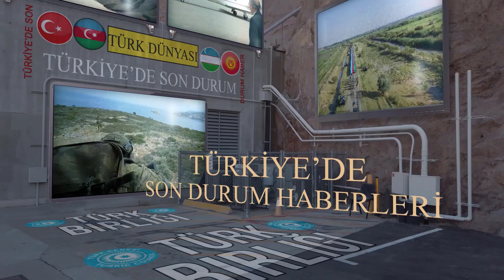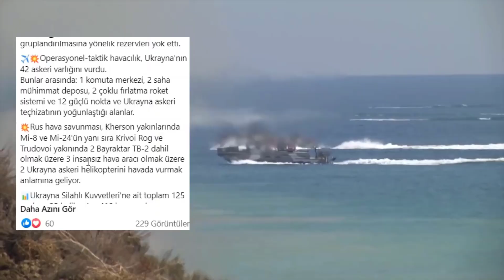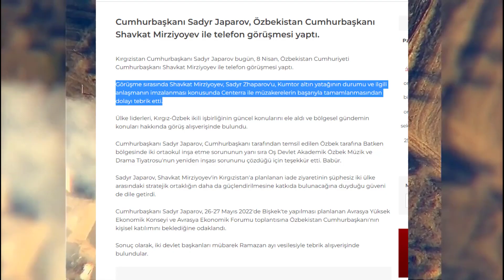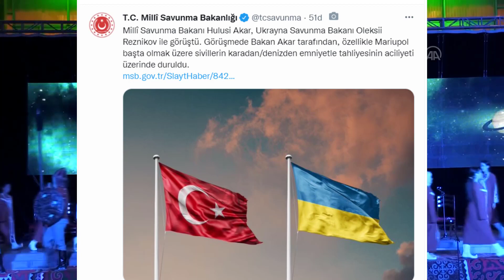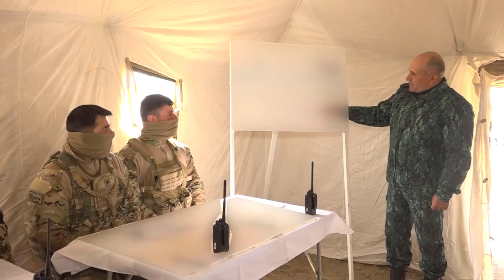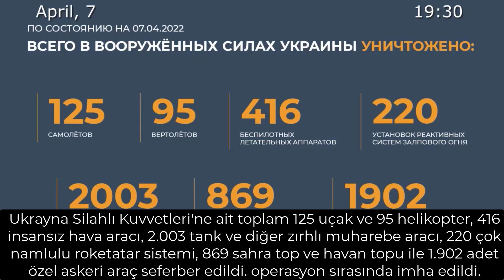SON DAKİKA :RUSYA 2 BAYRAKTAR TB-2 DÜŞÜRDÜ !AZERBAYCAN SAVAŞA HAZIRLANIYOR ! UKRAYNA RUSYA SON DURUM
Pentagon'un geçen hafta açıkladığı Ukrayna'ya yönelik son yardım paketinin en üst maddesi “lazer güdümlü roket sistemleri”. Bu, geleneksel olarak güdümlü herhangi bir rokete füze dendiği için ilginç bir açıklama gibi görünebilir . Ancak ABD ordusunda 'güdümlü roket' belirli bir silaha atıfta bulunuyor - Ukrayna'nın Bayraktar TB2 dron filosunu donatabilecek, şu anda füzeleri tükeniyor olabilir.

Bayraktar, işgalle mücadelede Ukrayna'nın sürpriz başarılarından biri oldu . Beklenenin aksine, daha küçük bir ABD Predator'u andıran Türk tedarikli insansız hava araçları, gece uçan ve yine Türkiye'den temin edilen lazer güdümlü MAM füzeleriyle saldıran Rus araçlarına önemli miktarda zarar verdi. Rusya'nın Bayraktarları vuramaması veya sıkıştıramaması , ciddi askeri başarısızlıklarının belirtisidir. Bayraktar'ın başarısı Ukrayna'ya büyük moral oldu; drone, popüler şarkılara ve bir dizi mem'e ilham veren bir direniş simgesi haline geldi.

Ruslar şu anda 35 Bayraktar'dan oluşan Ukrayna filosunun 37'sini imha ettiğini iddia etse de - etkileyici bir %106 öldürme oranı - bunlardan sadece üçünün görsel onayı var ve Bayraktarlar hala çok fazla operasyonda görünüyor. Ancak son günlerde Bayraktar saldırılarıyla ilgili daha az video ortaya çıktı ve bunların çoğu topçu gözlemciliği , hedef bulma ve ateş etme gibi davranıyor. Bu, operasyonel güvenlik nedenleriyle olabilir, ancak füze eksikliğini yansıtıyor olabilir.

Türkiye, işgalden hemen önce fazladan bir Bayraktar sevkiyatı sağladı , ancak ülke, Ukrayna ve Rusya'ya destek arasında huzursuz bir şekilde duruyor - yetkililer, insansız hava aracı anlaşmasının bir Türk şirketi tarafından özel bir satış olduğunu ve askeri yardım olmadığını vurguladı. Cumhurbaşkanı Recep Tayyip Erdoğan, ülkesinin enerji ihtiyacı nedeniyle Türkiye'nin Rusya'ya karşı yaptırımlara katılmasının imkansız olduğunu söyledi .

Diğer ülkeler Ukrayna'ya füze ve diğer silahları tedarik etmek için yarışırken, işgalden bu yana Türkiye'den silah temin edildiğine dair herhangi bir açıklama yapılmadı. Rus baskısı veya Türk ihtiyatlılığı, Bayraktarlar için MAM füzelerinin tedarikini kesmiş olabilir.

Belki de alternatif bir silah zamanı. Ukrayna'da çok sayıda Cirit ve diğer tanksavar füzeleri olsa da, bunlar havadan fırlatılmaya uygun değil ve drone'larla kolayca entegre edilemiyor. ABD Hellfire füzeleri tedarik edebilir, ancak bunlar bir MAM'den iki kat daha ağırdır ve bir Bayraktar'a bir tane takmak, bir kırlangıcın hindistancevizi taşımasını beklemek gibi olur.

Neyse ki ABD'nin kullanışlı bir alternatifi var - uçaktan fırlatılmak üzere tasarlanmış hafif, lazer güdümlü bir silah. Bu, Gelişmiş Hassas Öldürme Silahı II veya APKWS'dir. Tıpkı yeni güdüm kitlerinin eski aptal bombaları hassas silahlara dönüştürebilmesi gibi, APKWS de ABD ordusunun eski 2,75 inç (70 mm) roket stokları için bir yükseltmedir . Bu 25 kiloluk roketler ilk olarak 1940'larda geliştirildi, yedi veya on dokuzluk bölmelerde saldırı uçakları ve helikopterler tarafından taşındı ve bir alanı örtmek için yaylım ateşiyle ateşlendi. Vietnam'da yoğun olarak kullanıldılar; Rus helikopterleri hala Ukrayna'da benzer güdümsüz roketlerden oluşan bölmeler ateşliyor.

APKWS, roketin direksiyona bağlı kanatçıklarına dört arayıcı kafası şeklinde lazer kılavuzluğu ekler. Standart lazer işaretleyicilerle çalışır, bu nedenle fikir, operatörün yalnızca hedefi vurgulaması ve roketin daha fazla teknolojiye ihtiyaç duymadan hedef üzerine yerleşmesidir. Teoride basit olsa da, APKWS projesini tamamlamak, arkasındaki şirket için pratikte zor olduğunu kanıtladı, BAE Systems, 16 yıldan fazla süren geliştirme ve 2012'de başarıyla sahaya çıkmadan önce sayısız problem. APKWS, füze yerine güdümlü roket olarak anılır.

APKWS, Afganistan'daki ABD Deniz Piyadeleri tarafından Hellfire'a hafif, düşük maliyetli bir alternatif olarak kullanıldı. Bir helikopterden üç milin üzerinde veya sabit kanatlı bir uçaktan yedi milin üzerinde bir menzile sahiptir ( 2021 yazılım yükseltmesiyle %30 oranında artırılabilir ).

APKWS, mevcut uçaklara kolaylıkla eklenebilen bir tak-çalıştır sistemi olarak tasarlanmıştır.

Bir BAE sözcüsü bana yaptığı açıklamada, "Standart fırlatıcıları kullandığı için APKWS, platform entegrasyonu veya uçak modifikasyonu gerektirmez ve tıpkı standart bir 2.75" roket gibi yüklenip ateşlendiğinden, çok az ek havacı veya mühimmat mürettebatı eğitimi gereklidir" dedi. 2012 röportajı.

Bayraktar hiçbir zaman APKWS ateşlemedi. Ancak yapımcının tanıtım malzemesine göre Türk firması Roketsan tarafından yapılan CİRİT Füzesi ile uyumlu . CİRİT, konsept olarak APKWS ile aynıdır, mevcut uçağa monte edilmiş raylardan ve bölmelerden fırlatılmak üzere tasarlanmış 2.75” lazer güdümlü bir rokettir ve NATO standart lazer işaretleyicileri ile uyumludur.